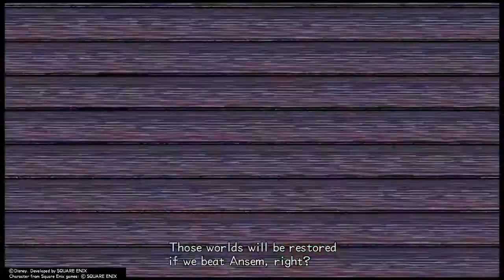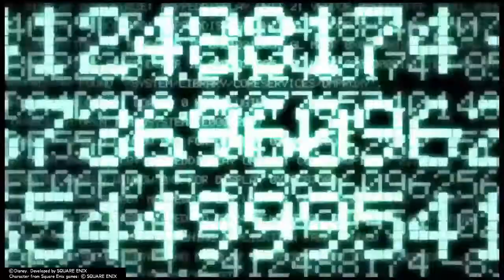Day 6: Summer's End | Kingdom Hearts 2 Final Mix HD Cutscenes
Here are the HD cutscenes for Day 6: Summer's End from Kingdom Hearts 2 Final Mix.

00:00 - A Dream of Good-byes
02:40 - The Dark Margin
02:53 - Keyblade vs. Keyblade
03:50 - Shadow of Another
04:20 - What’s Happening?
04:54 - Axel’s Mission
06:01 - DiZ’s Guidance
06:27 - Axel’s Sorrow
06:41 - The Keyblade’s Memory
07:33 - Sketches
08:06 - Roxas’s Past
08:38 - Those Who Are Incomplete
10:46 - The Hidden Room
11:24 - The Computer System
11:52 - Number 13: Roxas
12:27 - Ending the Battle
12:49 - As Memories Return
14:17 - Surrounded by Enemies
14:25 - Axel’s Wrath
15:03 - The Victor
15:17 - Secret Sorrow
15:34 - In the Next Life
16:01 - Sleeping Friends
16:23 - DiZ, Servant of the World
17:59 - My Summer Vacation Is Over